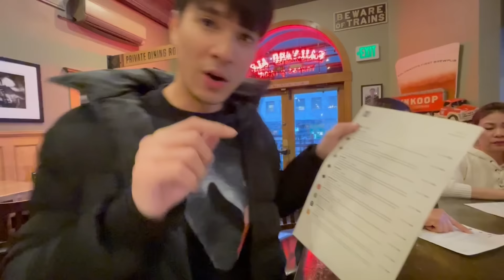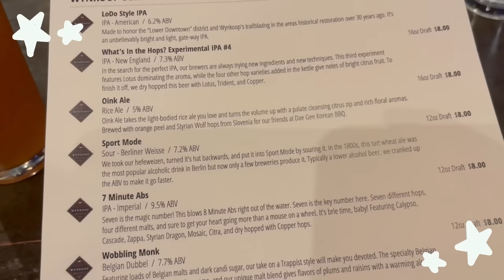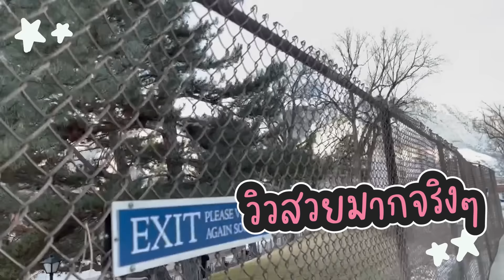Vlog “ไปดิ” ep.8 อีพีเมกาที่ฟินที่สุดดด!!! มาดูไมค์ปุ๊กเล่นสเก็ตน้ำแข็งในรอบ 10 ปี ล้มไม่ล้ม !!!????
ไปเมกากันหลายวัน แต่นี่คือทริปที่สนุกที่สุด จอยที่สุด ถึงผ่านไปหลายเดือนแต่ความทรงจำดีๆมีมากมาย จนอยากเอามาให้ดูกัน หวังว่าจะชอบกันนะค้า อย่าลืม กดไลค์ แชร์ ซัป กันน้า